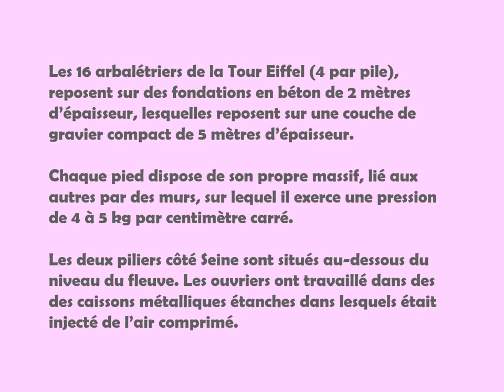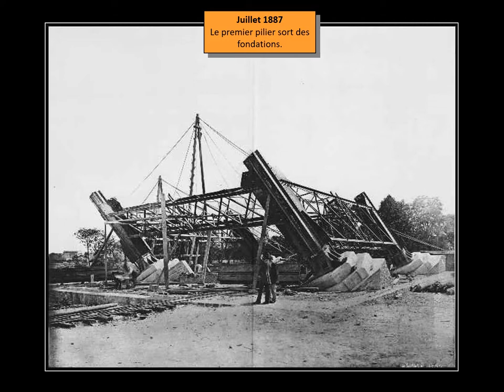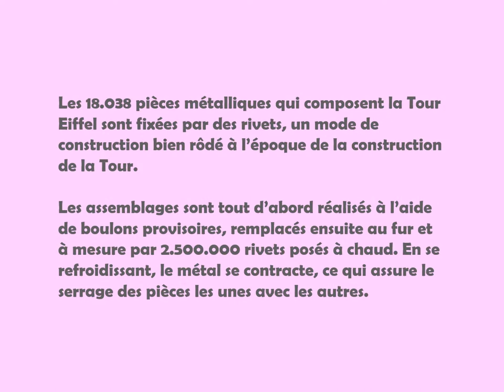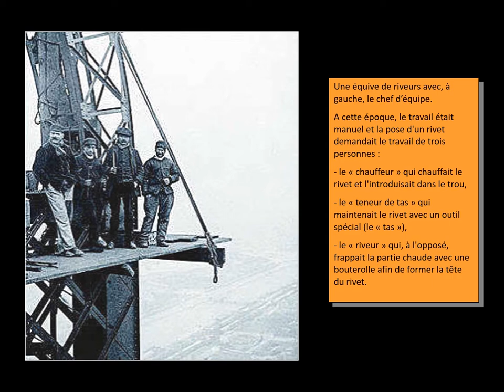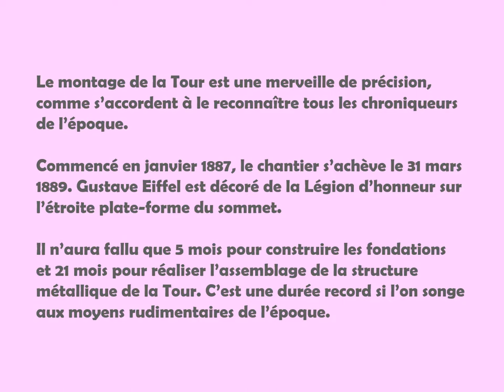LA TOUR EIFFEL: LE MONTAGE